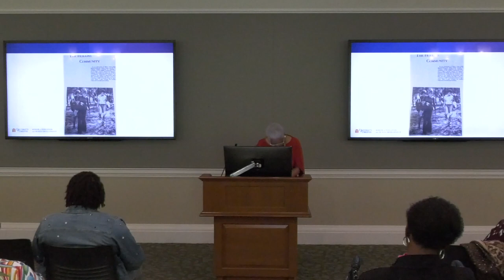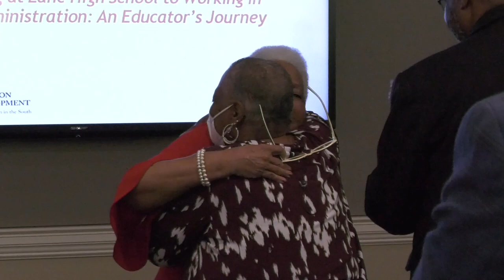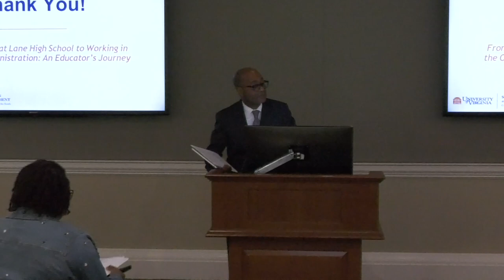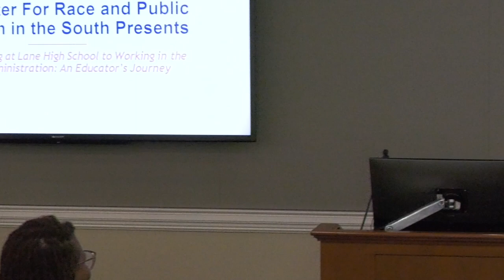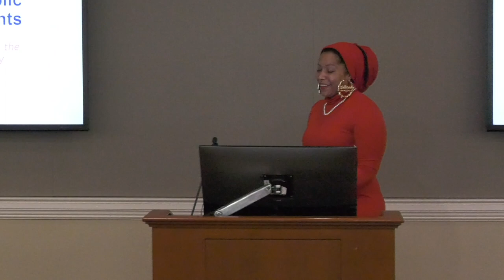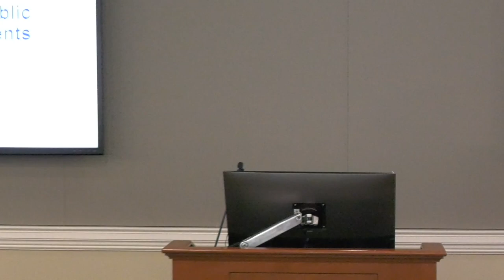CRPES Race & Education Lecture with the Honorable Esther Vassar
In this Race & Education talk from the Center for Race and Public Education in the South (CRPES), the Honorable Esther Vassar gave a talk titled ""From Teaching at Lane High School to Working in the Obama Administration: An Educator’s Journey" on April, 18, 2023.

Talk Description: The Honorable  Esther H. Vassar talks about her journey from serving as a teacher at Lane High School to working in the Obama Administration.

Speaker Bio: Esther  H. Vassar, a graduate of Howard University and the University of Virginia, has served as a K-12 teacher, college professor, and political appointee for Virginia Governors L. Douglas Wilder, Tim Kaine, and Mark Warner. In 2009, President Barack Obama appointed her as the National Ombudsman for Small Businesses. Esther H. Vassar's time in Charlottesville included study in the English program at the University of Virginia and service as a teacher at Lane High School from 1971 to 1972.